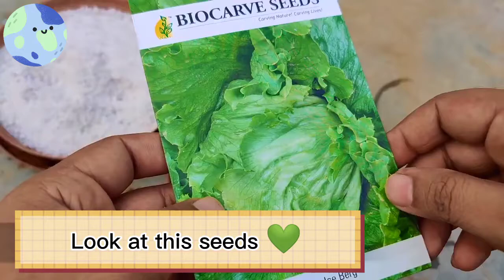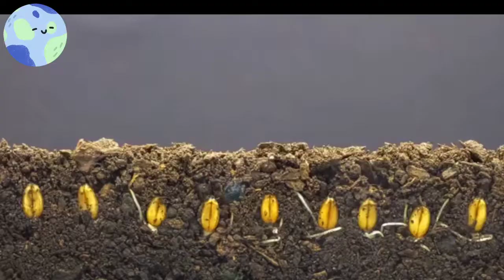Planting Tutorial lettuce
project purposes